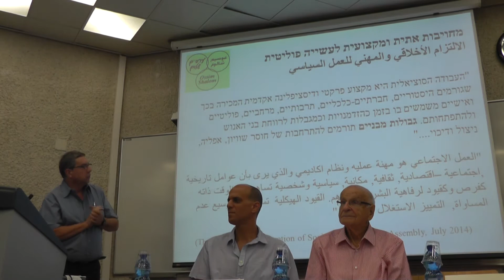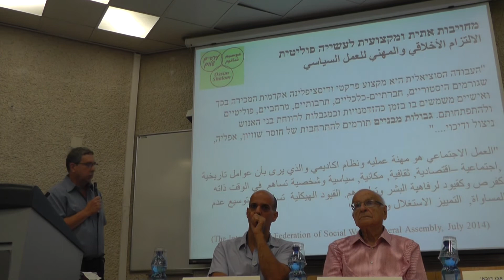ד"ר ירון יגיל "מחויבות אתית ומקצועית" - יום עיון "כשהמקצועי הוא פוליטי"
יום עיון "כשהמקצועי הוא פוליטי", 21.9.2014
בית הספר לעבודה סוציאלית, אוניברסיטת תל אביב